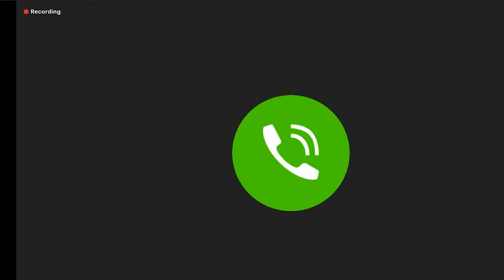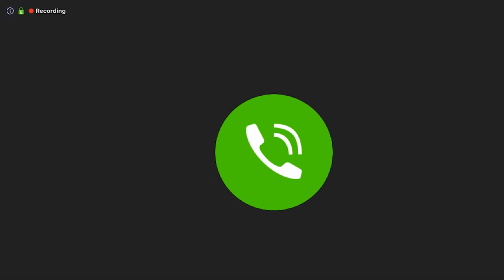Redevelopment Board Meeting - April 6, 2020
Due to technical difficulties there's an audio delay during portions of the meeting.